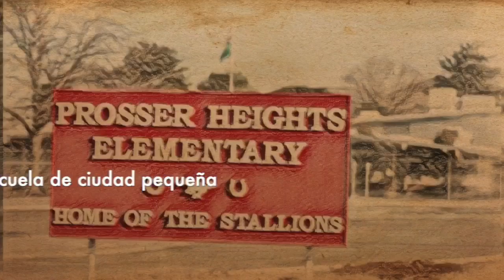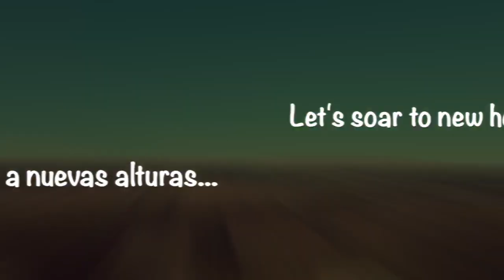Heights Welcome Video